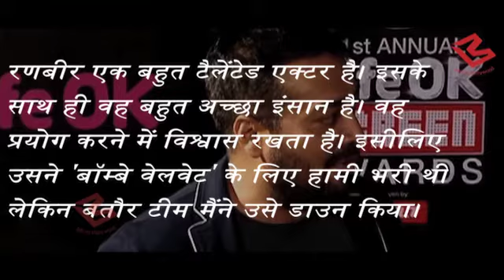OMG Anurag Kashyap ने माना की Ranbir Kapoor के Career को उन्होंने करा बरबाद!!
Anurag Khasyap Feels bad about letting Ranbir Kapoor Down and here is the reason why...!!